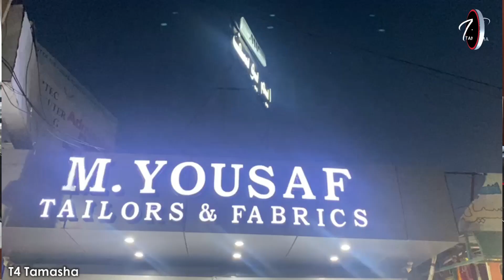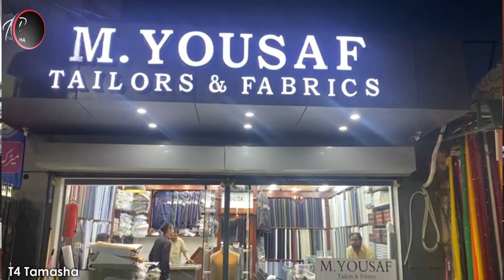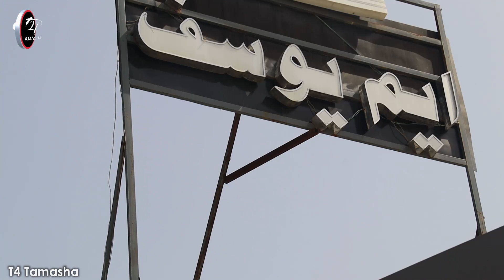50 sal sy kapro ka kam kra hn walid ke bemari ky bad Dost ny madad ke | M.Yousef Tailor wah cantt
50 sal sy kapro ka kam kra hn walid ke bemari ky bad Dost ny madad ke | M.Yousef Tailor wah cantt